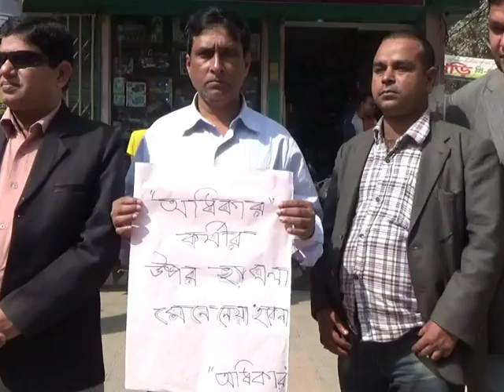Tangail Human Chain Footage 04 02 17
সাংবাদিক হত্যার প্রতিবাদে টাঙ্গাইলে মানববন্ধন

টাঙ্গাইল প্রতিনিধি
সিরাজগঞ্জের সাংবাদিক আব্দুল হাকিম শিমুলকে গুলি করে হত্যার প্রতিবাদে এবং দোষীদের দৃষ্টান্তমূলক শাস্তির দাবিতে মানববন্ধন কর্মসূচী পালন করেছে টাঙ্গাইল প্রেসক্লাব। শনিবার সকাল সাড়ে ১১টার দিকে টাঙ্গাইল প্রেসক্লাবের সামনে এই কর্মসূচী পালিত হয়। এর সাথে একাত্মতা প্রকাশ করে কর্মসূচীতে অংশ নেয় মানবাধিকার সংগঠন ‘অধিকার’ টাঙ্গাইল ইউনিট।
ঘন্টাব্যাপী মানববন্ধনে প্রেসক্লাবের সভাপতি অ্যাডভোকেট জাফর আহমেদ, সাধারণ সম্পাদক কাজী জাকেরুল মওলা, সাবেক সভাপতি অধ্যাপক কামরুজ্জামান, অ্যাডভোকেট খান মোহাম্মদ খালেদ প্রমুখ বক্তব্য রাখেন।
এসময় সাংবাদিক নেতারা বলেন, দেশে প্রতিনিয়ত সাংবাদিক নির্যাতনের ঘটনা বেড়ে চলছে। এতে করে সাংবাদিকদের কর্মক্ষেত্র ঝুকিপূর্ণ হয়ে উঠেছে। পূর্বের অনেক সাংবাদিক হত্যা ও নির্যাতনের ঘটনার সুষ্ঠু বিচার না হওয়ায় এ ধরণের সহিংস ঘটনার পূণরাবৃত্তি হচ্ছে। এসব অপ্রীতিকর ঘটনার প্রতিবাদ এবং দোষীদের দৃষ্টান্তমূলক শাস্তির দাবি জানানো হয়। অন্যথায় কঠোর কর্মসূচী নেওয়ার ঘোষণা দেন সাংবাদিক নেতারা।

শফিকুজ্জামান খান মোস্তফা
টাঙ্গাইল
০৪-০২-১৭